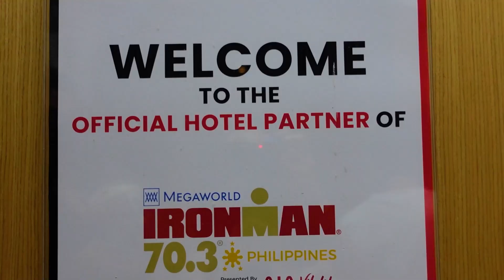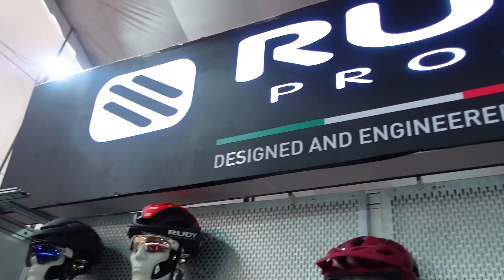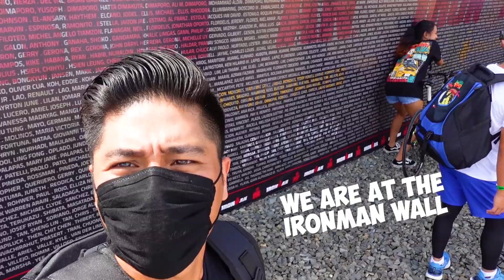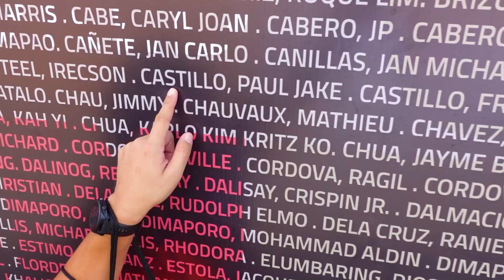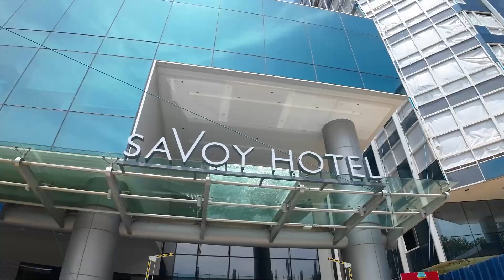2022 70.3 Iron Man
our ironman experience.